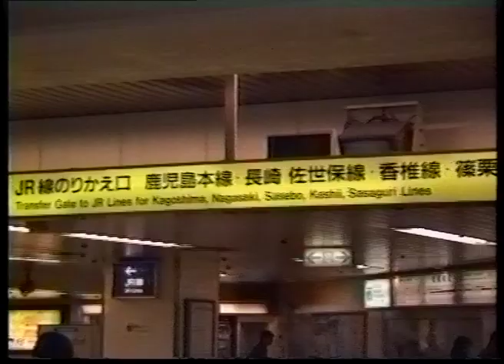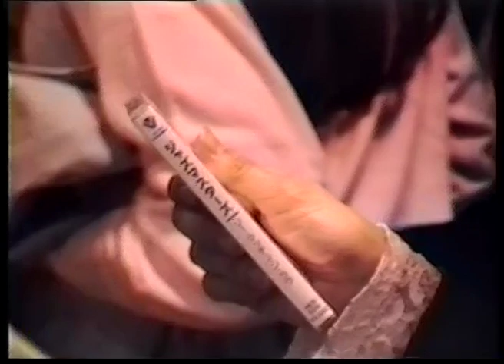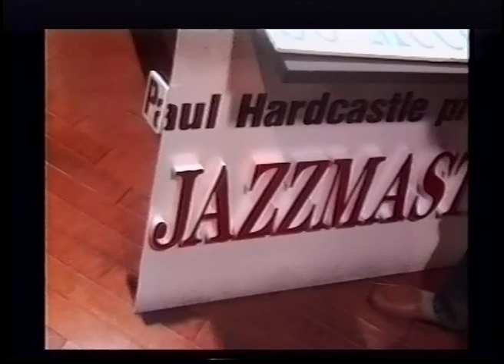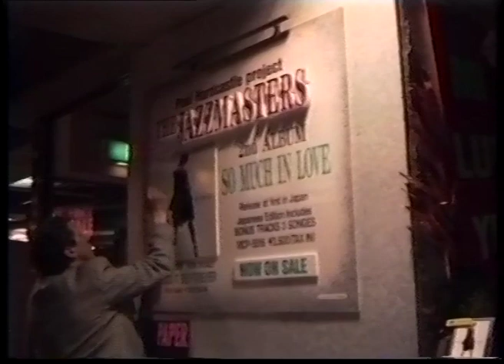Japan Promo clip from 1995 😳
Going through some old video tapes and found this from 1995.
it was so cool to arrive in Japan and be no 1on the Tokio hot 100
the staff at JVC my record label at the time were brilliant.
some great memories 👍👍👍